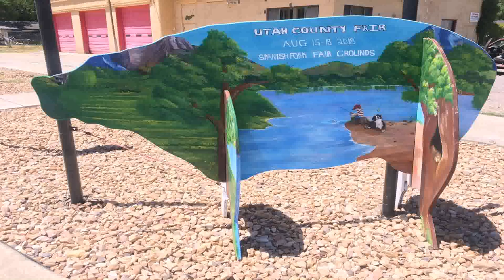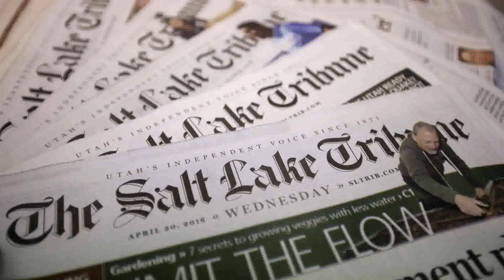Water Gardens Theater In Spanish Fork Utah